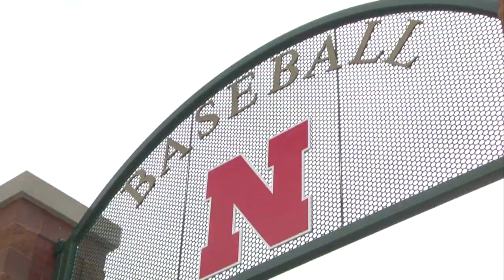Tailgate 48: Nebraska's Darin Erstad